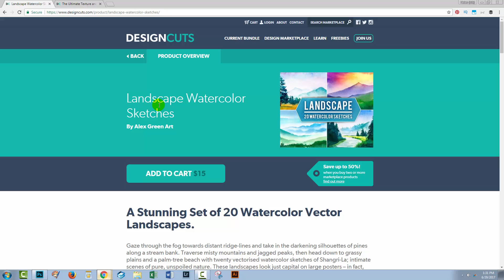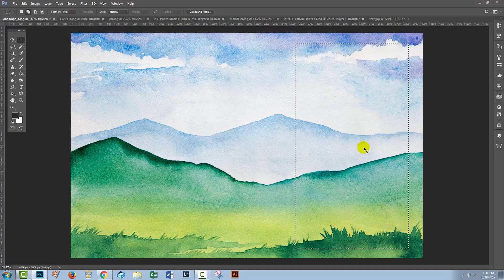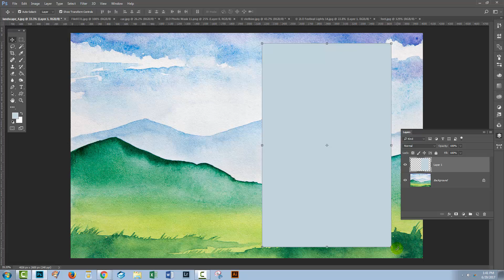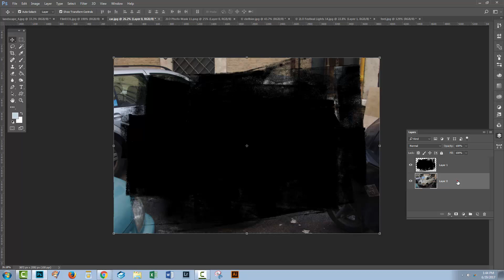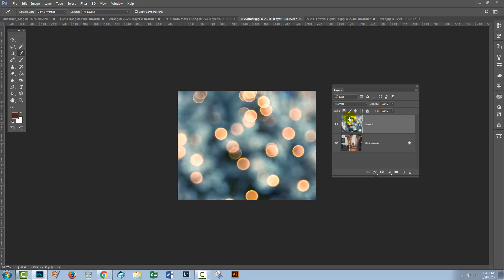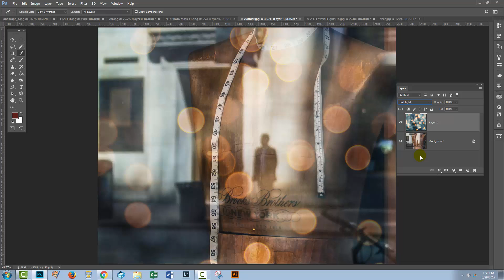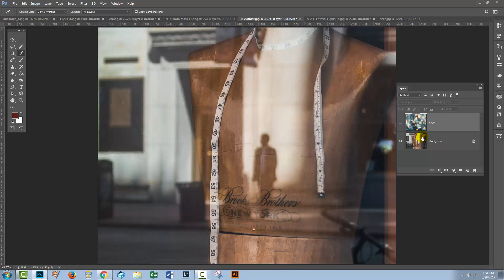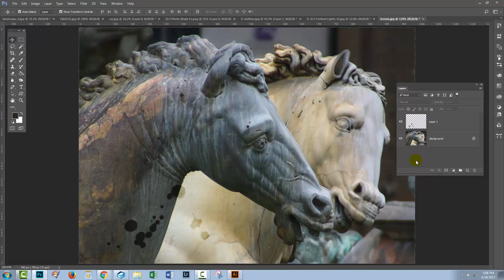How to Create and Use Layers in Adobe Photoshop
In today's tutorial we're going to look at layers in Photoshop. We're going to show you how to create and use them in your art and why you should be using them.  We're going to be using some elements from two collections which you can download from the Design Cuts website.

Products used in this tutorial:
- The Ultimate Texture and Photography Kit by 2 Lil Owls, Design Cuts

How to Create Colour Schemes in Adobe Photoshop

How to Create Patterns in Adobe Photoshop

How to Use the Pen Tool in Adobe Photoshop

How to Create Masks in Adobe Photoshop